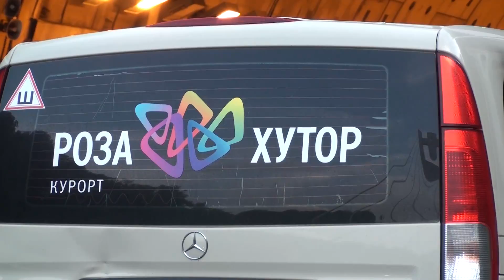2016.06 Кавказ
Кавказ. Детский поход-2016. Через горы к морю. 30-й всесоюзный маршрут